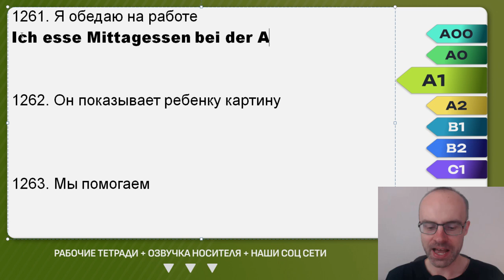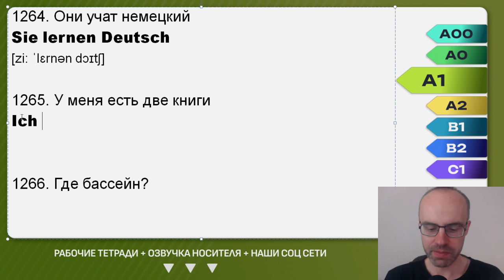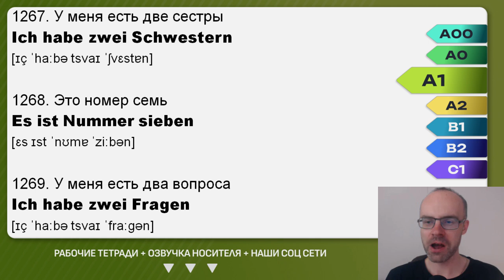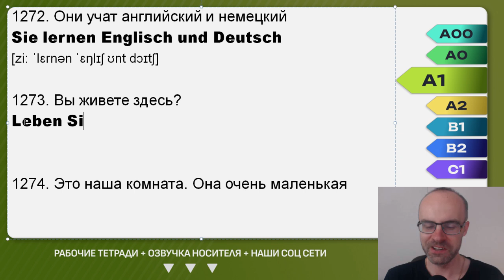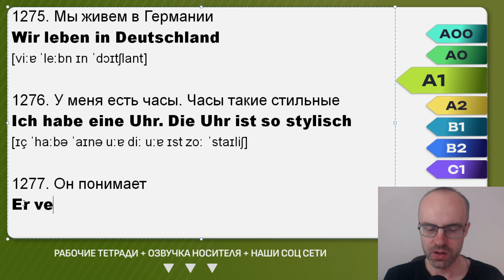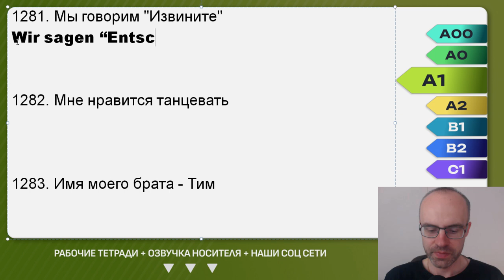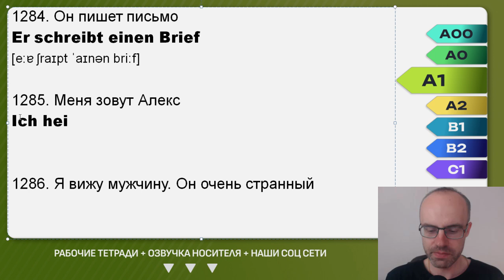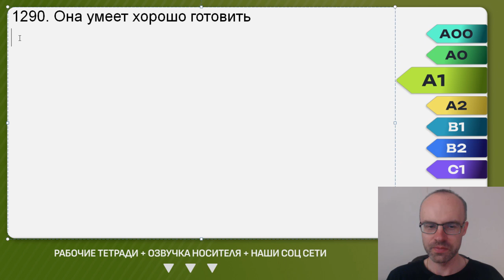НЕМЕЦКИЙ ЯЗЫК ЗА 50 УРОКОВ. УРОК 93 (193). НЕМЕЦКИЙ С НУЛЯ УРОКИ НЕМЕЦКОГО ЯЗЫКА ДЛЯ НАЧИНАЮЩИХ